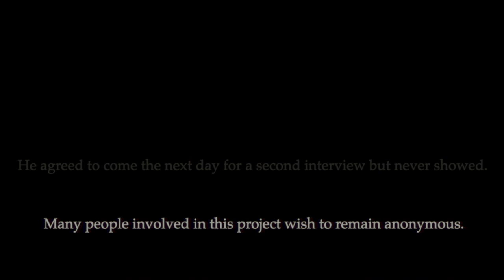Jeffrey Epstein, The Mafia & Child Sex Trafficking - Part 2